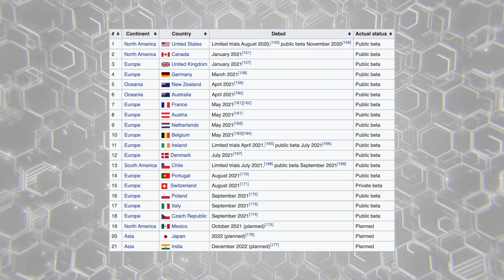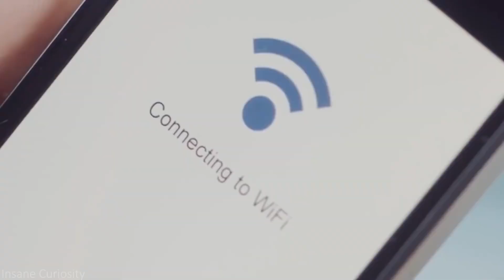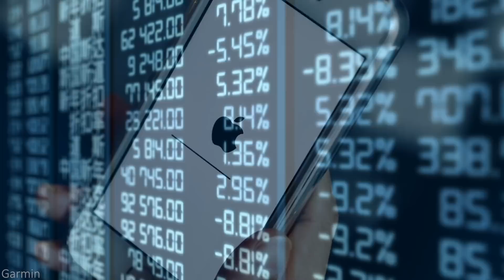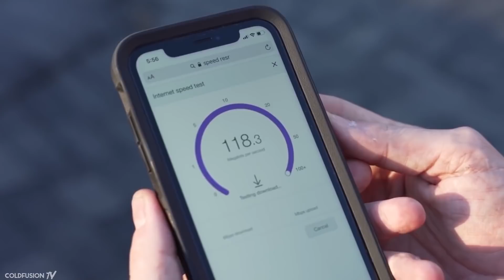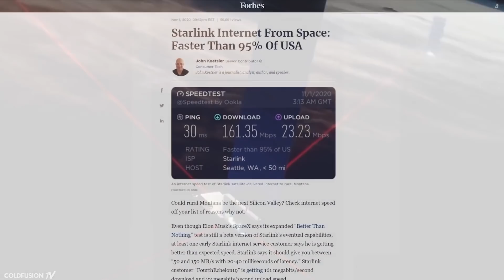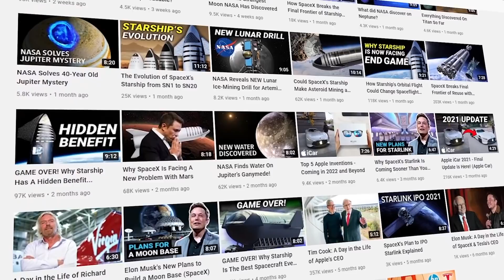How SpaceX’s Starlink Can Go Way Beyond Satellite Internet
Thumbnail Credit: Nicolle Rager Fuller / Science Photo Library

With a goal to "beam high-speed Internet from space, down to the most remote parts of the world," SpaceX's Starlink may seem like an extraordinary satellite internet provider with a basic, but noble goal. But, to those knowing SpaceX's CEO Elon Musk and his need for the grandiose, then you know there's much more potential than what has so far been mentioned.

While Starlink, SpaceX's privatized satellite constellation, currently operates in a beta state serving internet wirelessly to seventeen countries across the globe, there's so much more that Starlink can accomplish.

After all, with tests of GPS navigation and high-speed internet alongside rumors of global cellular services, communication abilities, environmental data collection, interconnectivity, and so much more, Starlink has quite a bit of potential grandiose left to be squeezed. Plus, there's always the past to replace and the future to discover. So, here's how Starlink can go way beyond satellite internet.

Now, we're going to start with the latest confirmed ability, which is GPS navigation. While you all likely know what GPS is, there is a bit more beneath the surface than what most understand.

Now operated by the US Space Force, the Global Positioning System is a satellite system owned by the US government. This mammoth 12-billion-dollar collection of 31 operating satellites and has an operating cost of 750 million dollars to provide precise location and time data.

Thanks to just how ubiquitous GPS is with geolocation, they've pretty much held a monopoly in global use. That's due in part to an increase in global accuracy from five meters to just 30 centimeters. Nevertheless, the US government owns and operates it, letting the rest of the world use it.
So while there's been a back-and-forth in technical prowess alongside competing programs over the years, GPS continues to pull ahead. Well, that might come to an end this decade. Or potentially even within a few years.

In a study named "Exploiting Starlink Signals for Navigation," ironically funded by the United States Government, a group of research students revealed that they used Starlink to measure their location accurately. While that doesn't necessarily sound too impressive upfront, it's important to realize that they had accurate geolocation results from signals they'd eavesdropped on.

Three research students managed to get an accurate location within 7.7 meters using just six Starlink satellites, their locations, and their movements. Just think about that — zero access to SpaceX servers, Starlink satellites, the data traveling between them, or any connections to the satellites.

Using less than 0.4% of the active satellites in orbit, they managed to get geolocation results without any data. Even though Starlink wasn't designed for navigational purposes, students without access to actual data worked to receive accurate results on a GPS request.